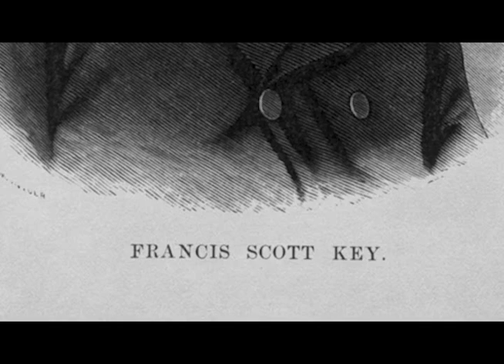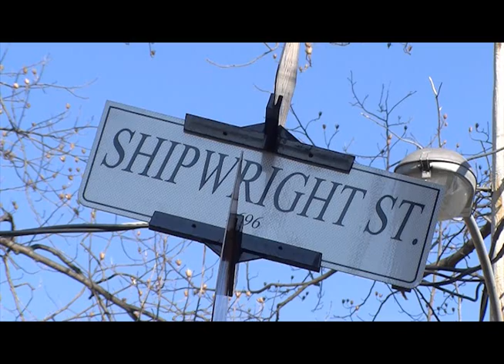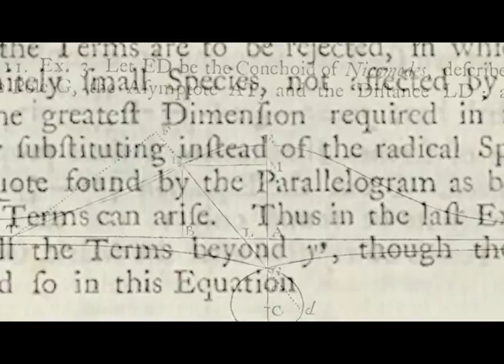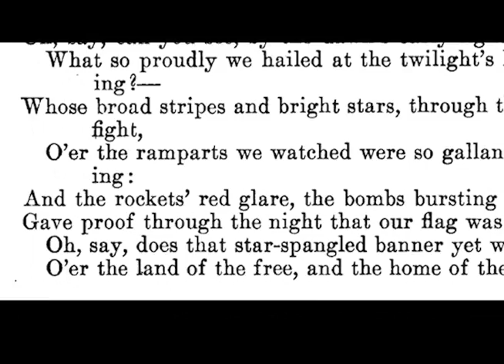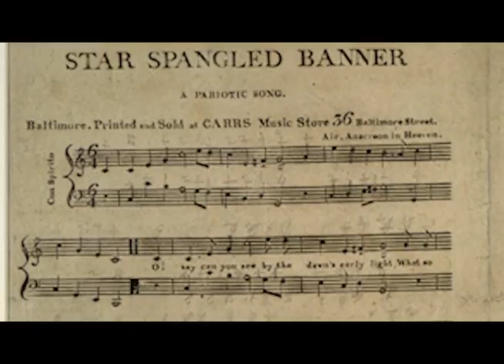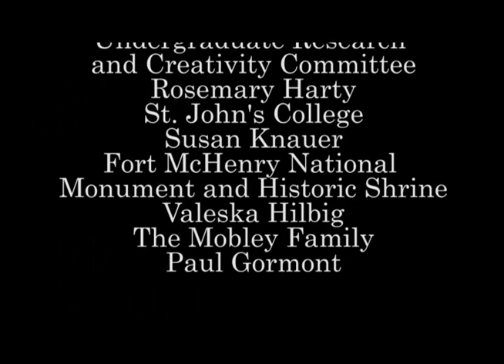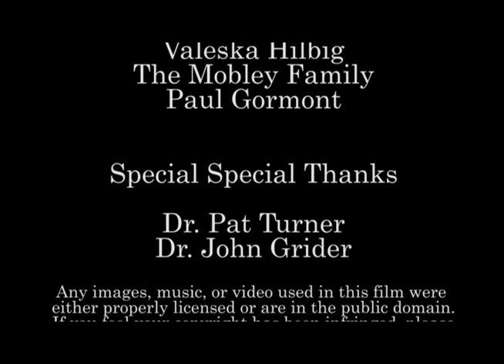Francis Scott Key and the Defense of Fort McHenry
As September of 1813 dawned, the War of 1812 isn't looking good for the United States. After burning Washington, D.C. to the ground, the British forces set their sights on Baltimore, Maryland. As the British fleet descends on the city, a young American lawyer named Francis Scott Key is on an official mission of parley to the British fleet to secure the release of a political prisoner. While on board the British ships, however, the fleet unleashes a powerful, 25 hour bombardment on Fort McHenry, the city's bastion of defense. Key, powerless, looks on at the bombardment. Caught up in the confusion of the battle, Key turns to writing a poem...a poem which is destined to become the National Anthem of the United States. Who was Francis Scott Key? How did he end up in Baltimore Harbor on this fall evening? And how did Key's firsthand account of that battle become the most important poem in American History? Watch this documentary and discover amazing story behind a national treasure.